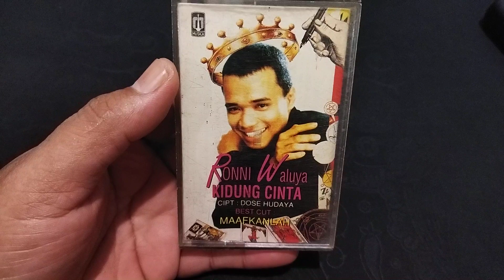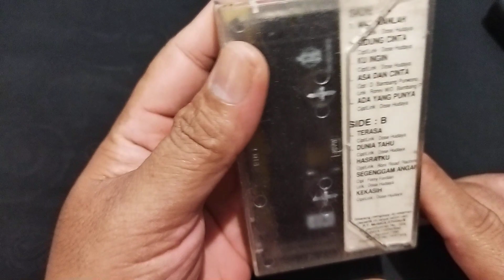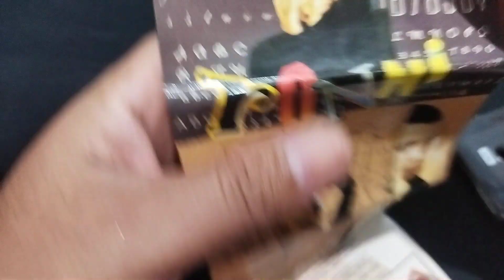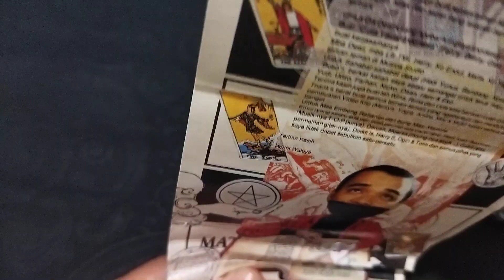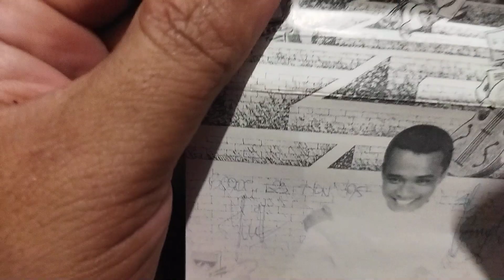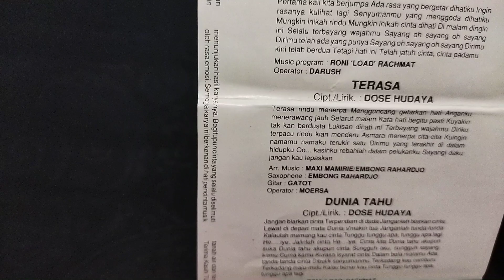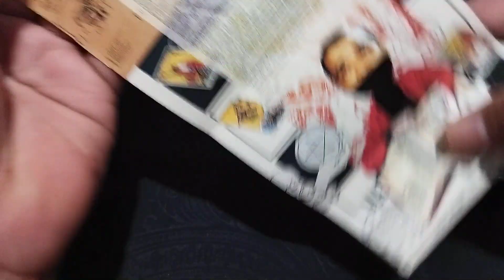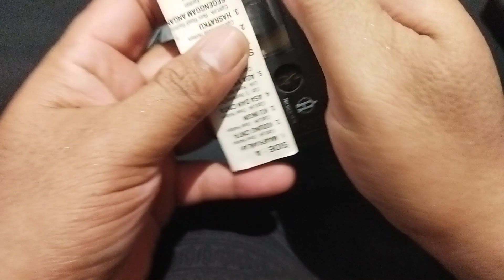Roni Waluya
album solo pertama dari Roni Waluya vokalis dari Kahitna.